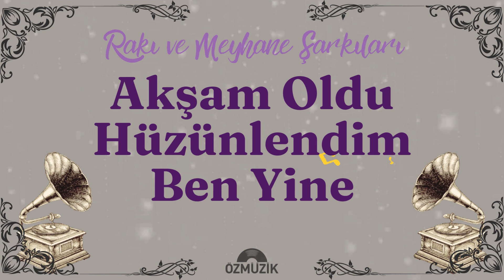Akşam Oldu Hüzünlendim Ben Yine - Rakı ve Meyhane Şarkıları - Sanat Müziği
Cumartesi Geceleri Meyhane Şarkılarında Buluşuyoruz.

Yorumcu : Ruşen Yılmaz

Akşam Oldu Hüzünlendim Ben Yine - Rakı ve Meyhane Şarkıları

Beste  : Semahat Emine Özdenses
Söz    : Ahmet Cengizoğlu

"Akşam Oldu Hüzünlendim Ben Yine" Sözleri:

Akşam Oldu Hüzünlendim Ben Yine
Hasret Kaldım Gözlerinin Rengine Aah
Gel Mehtabım Gel Sevdiğim Gel Yine
Hasret Kaldım Gözlerinin Rengine

ÖZMÜZİK Kanalından Seçmeler

Ruşen Yılmaz
Ahmet Cengizoğlu
Semahat Emine Özdenses
rakı
şarap
türk sanat müziği
türk sanat müzigi
turk sanat müzigi
turk sanatmuzigi
meyhane şarkıları
türk sanat müziği dinle
sanat müziği
türk sanat müziği şarkıları
sanat müziği dinle
turk sanat muzigi
sanat müziği şarkıları
türk sanat müziği radyo
türk sanat müziğinden seçmeler
tsm şarkıları
şarkı
müzik
müzik indir
şarkı dinle
müzik dinle
şarkı indir
muzik indir
müzik dinleme
radyolar dinle
sarkı dinle
sarki indirme